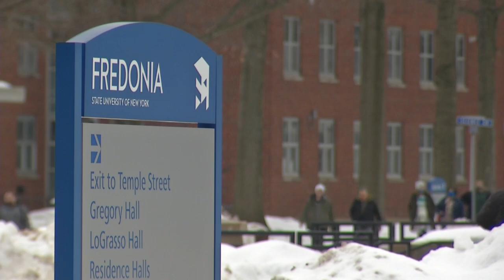Fredonia professor's attorney says school violated First Amendment rights